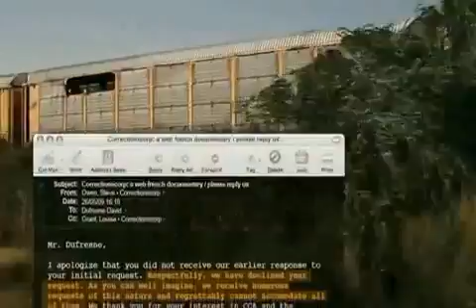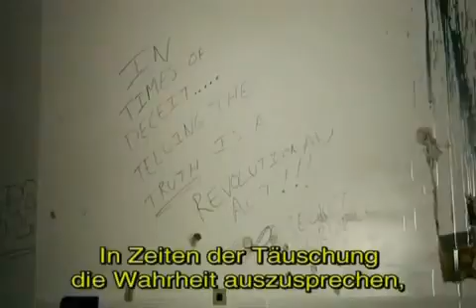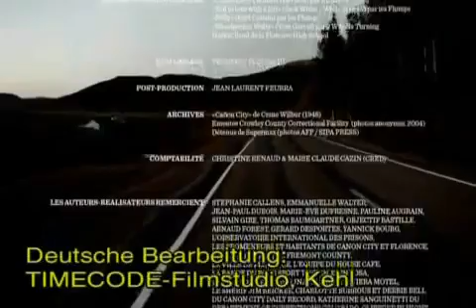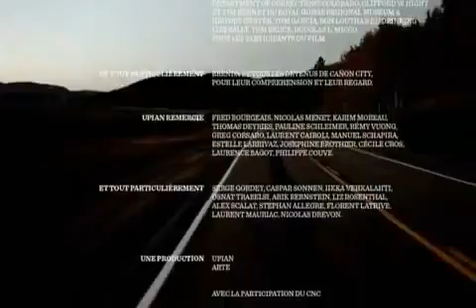Prison Valley Das Tal der Gefängnisse 6 6